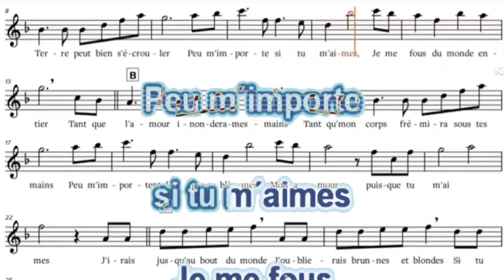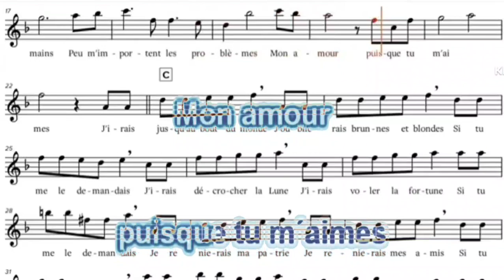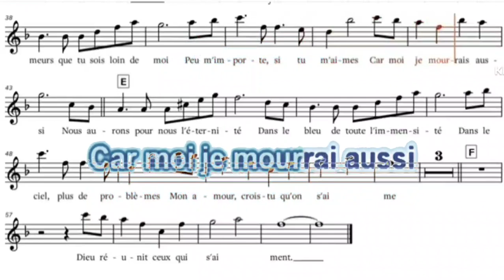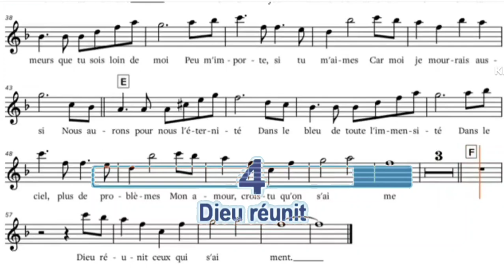🎙🎼 BGM | 가사, MR, 악보 "Hymne a L'Amour" for Clarinet